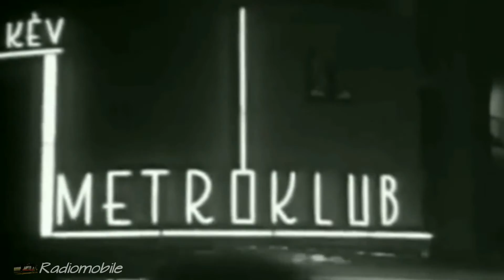The Equals - Baby come back (Video Clip) ...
Music Video Clip by The Equals performing "Baby Come Back"